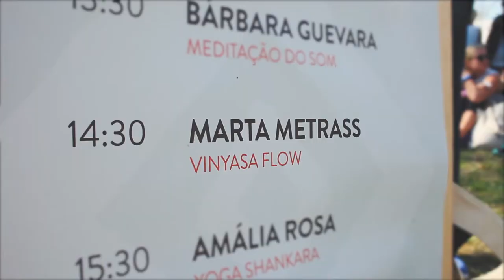Marta Metrass @ Wanderlust Portugal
Watch my Warrior Heart Class at Wanderlust Festival in Lisbon Portugal. Magic energy, beautiful people!